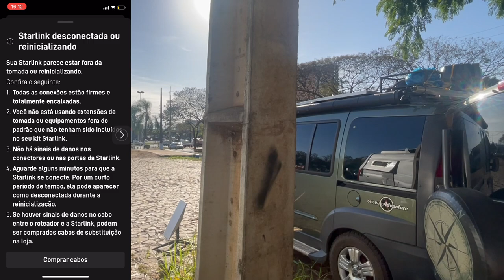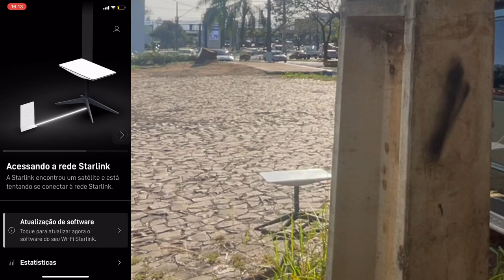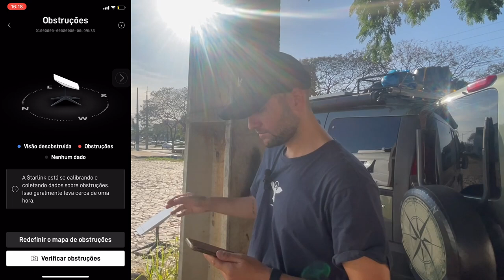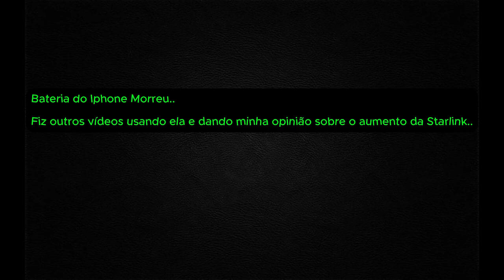STARLINK: PRIMEIRAS IMPRESSÔES | SERÁ QUE É BOA MESMO?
STARLINK PRIMEIRAS IMPRESSOES | SERÁ QUE É BOA MESMO?

Comprei uma Starlink para ter a internet em vários lugares na viagem e trabalhar. Mas será que é boa mesmo? Confira no vídeo as minhas primeiras impressões.

Casal Catarinense decide montar um "mini" motorhome numa Doblò para conhecer mais da América do Sul . Thalia, médica veterinária, vai dar uma pausa no consultório, enquanto Roberto continua trabalhando com marketing digital, está na área desde 2013, (Leia a descrição completa).

O gato que encontramos abandonado, o Gatuco, irá junto no rolê. Conheça nosso projeto 'O Catarinense' que visa conhecer lugares incríveis que Deus criou e fazer muito dos lugares bonitos e contar história e perrengue que tomara que seja pouco.. kkk. Fica ligado para acompanhar as próximas aventuras.

 - Eu Roberto, trabalho desde os meus 14 anos, no segundo trabalho que consegui caí de paraquedas na área de marketing...e desde lá estou  trabalhando, li muitos livros,  fiz faculdade de marketing e muitos cursos e até mentoria participei, sempre  aprendendo algo de marketing. Desde quando casei com a Thalia, comecei a prestar serviço para clientes e graças a Deus continuo fazendo isso até hoje. Inclusive criei um treinamento ensinando tudo que aprendi em mais de 9 anos de profissão, faculdade, livros, mentorias, cursos e aprendendo sozinho.